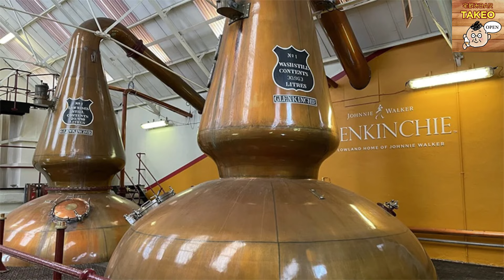グレンキンチー１２年 ローランドモルトといえばという質問をすると必ず出るであろう名前ですね 久しぶりに飲んでみました【ウイスキー】【レビュー】【テイスティング】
グレンキンチー１２年
楽天